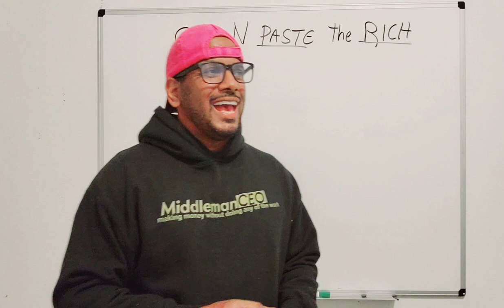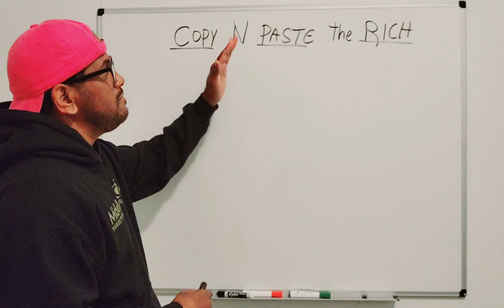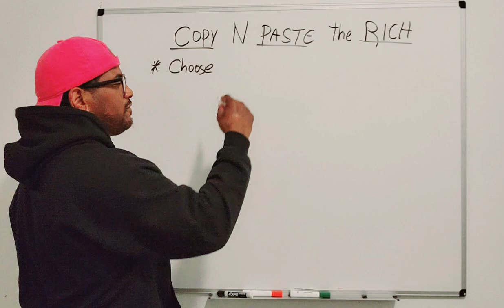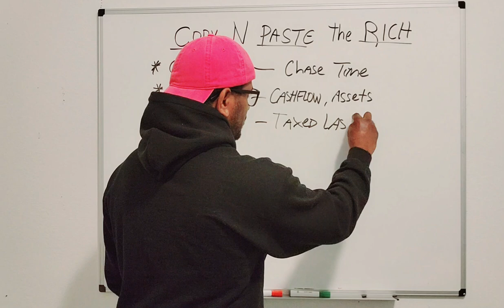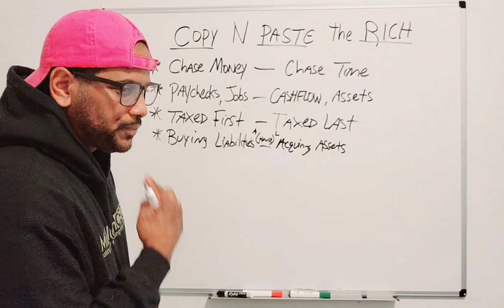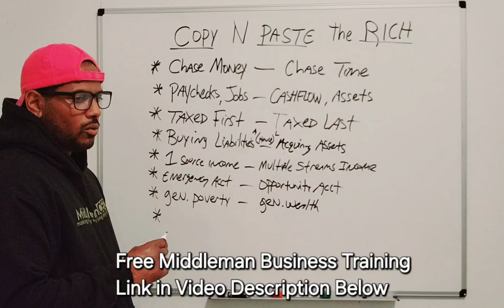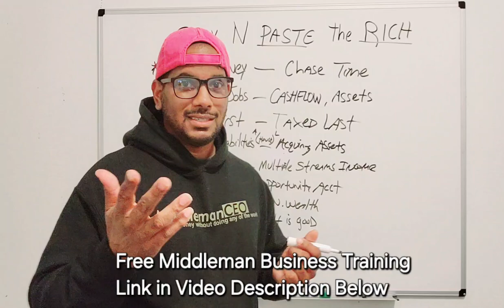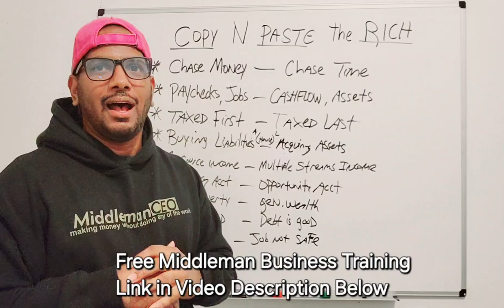MILLIONAIRE BLUEPRINT: COPY and PASTE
Imagine Making Money Without Leaving Your House. What if you could do what UBER, AIRBNB, and DOORDASH does. These companies make Billions of Dollars without doing any of the work. What if You could make 6 Figures using the same Middleman Blueprint! Well, I have Great News for You...you can do it too! How?. First, you choose your Industry Type (see list) then you Promote your business in the city you'd like to get started in. Then, you BOOK CUSTOMERS, TAKE DEPOSITS, and DISPATCH the Work to Independent Service Professionals (ISP’s) to do the work while you get to do the things that you enjoy doing the most. I've been a Middleman in the Moving Industry since 2024 and it gives me the freedom to make money part-time and enjoy life with family and friends. If you’re TIRED of the 9 to 5 Hustle and Grind, then click the link below to reserve your spot for the Middleman Business Free Live Training Workshop 👇

Seating is Limited so Get There Early